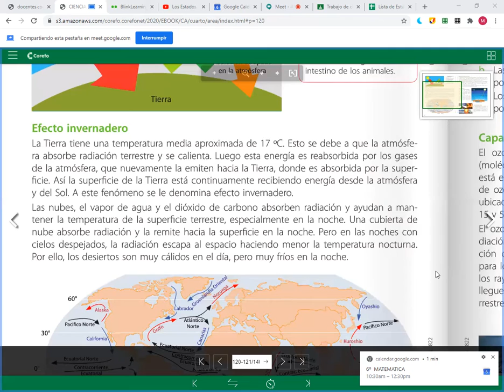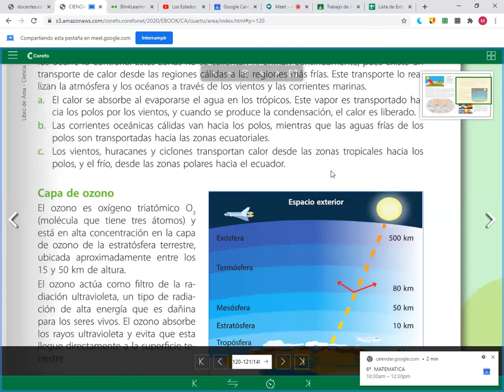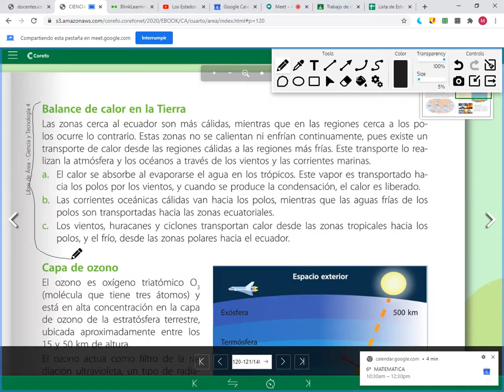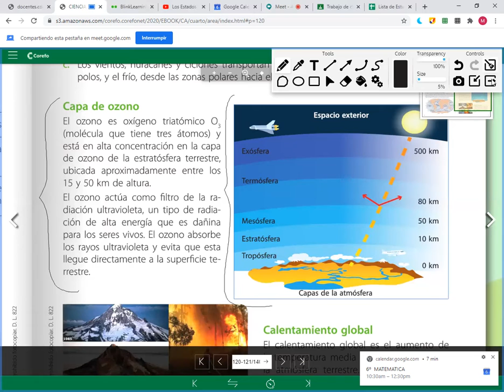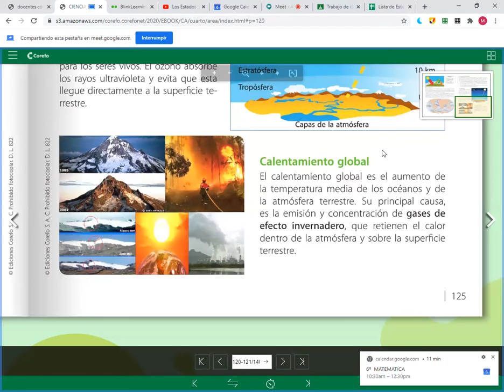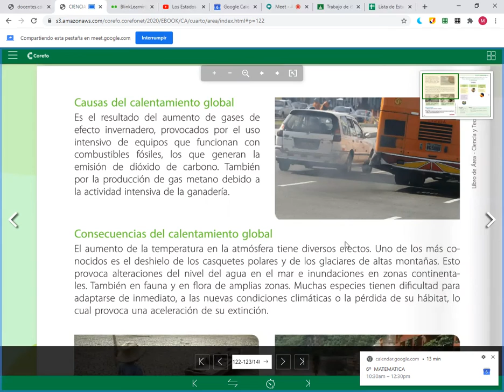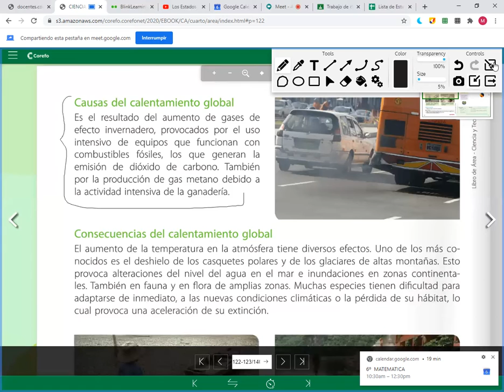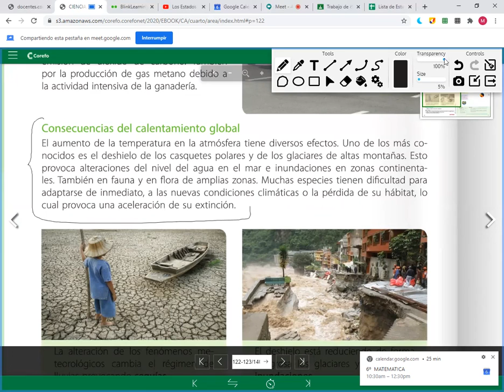Efecto invernadero CyT 4° de primaria